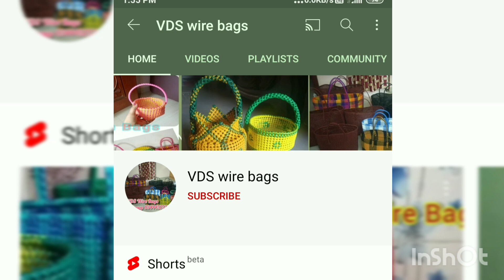Navarathri special Miniature Baskets measurements/ 7 type of mini basket measurements for Beginners.